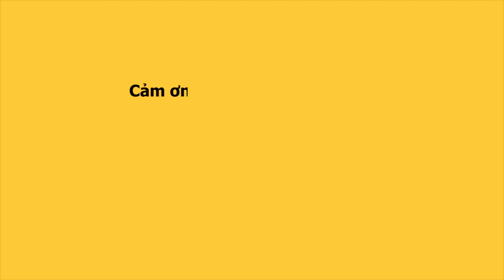Lô tô show : Lộ Lộ nhờ Lê Cần xử Vân lậu thô bạo không ngờ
Vân lậu quậy tưng bừng đến nỗi Lộ Lộ phải nhờ cậy Lê Cần dùng vũ lực khiêng vô hậu đài